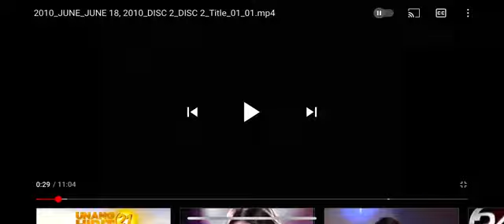Imbestigador Full Episode 146 December 16,2022